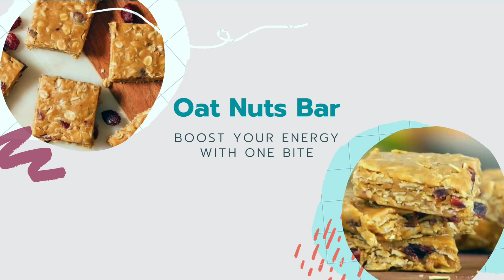來一口 NUTS ENERGY BAR 能量滿滿的健康零食